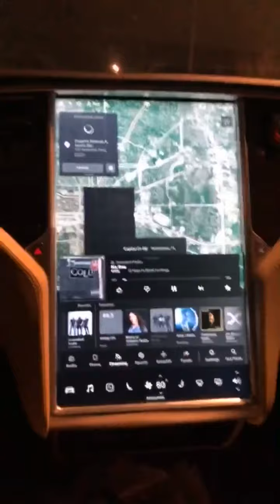Tally trip with Zebulon starling and ole friends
A little trip to the moon / Stetsons Karoke and we fix some garbage at Rexwood